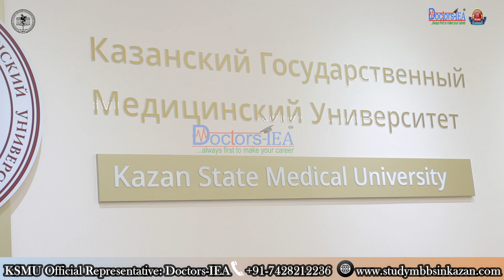Kazan State Medical University | General Medicine Faculty (MBBS) | Official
Kazan State Medical University is a multifunctional and multileveled State Higher Medical Education Institution, which sees its mission in providing high-quality educational, scientific, and clinical activities, corresponding to the high level of the best National and foreign medical schools based on the development and implementation of innovational technologies, the realization of an effective model of social partnership between KSMU, the society, the healthcare system, and the Volga Region, aimed at improving the health of the population and increasing its longevity.

The Medical Faculty is the Largest Faculty of Kazan State Medical University. The education period for «General Medicine» is 6 years.

Eligibility Criteria for study Medicine (MBBS) at Kazan State Medical University:
-The candidate must have completed 17 years on or before 31 December at the time of admission for the MBBS Course.
-The students must have secured 65% marks in each subject’s ECB (English, Chemistry, Biology) in their 12th or higher secondary done through from CBSE/State Board or any other equivalent board.
-The candidate’s NEET score is mandatory for admission. (For Indian Students Only)

Documents required for Admission to KSMU, Russia
-Online Application form
-NEET Qualified certificate (For Indian Students Only)
-Secondary school certificate (with Marks/grades in English, Biology, Chemistry)
-Passport (with 2 years minimum duration)
-20 passport size Photos (35*45 mm size with white background at the matte paper)

Join MBBS (Medical Faculty) at the Kazan State Medical University of Russia today, contact Doctors-IEA Pvt. Ltd official authorized representative of Indians & International Students.
Toll-Free: 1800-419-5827, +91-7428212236, 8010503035 Indian office
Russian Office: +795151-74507